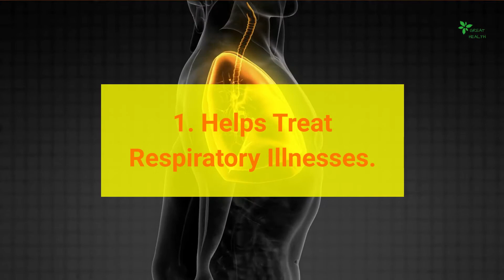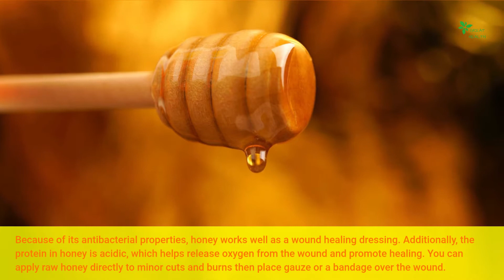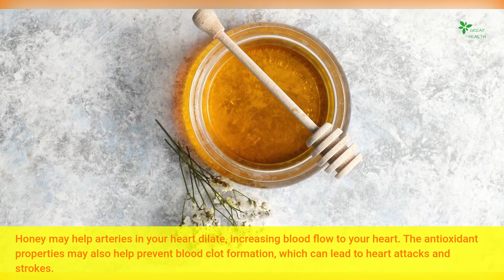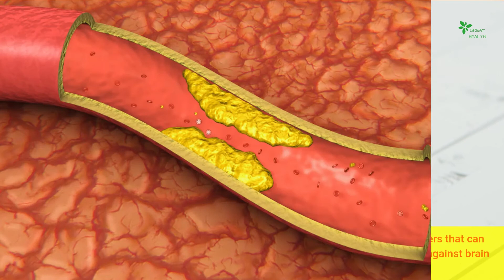15 Health Benefits of Honey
Honey is a sweet, thick liquid made by honeybees.

The bees collect sugar — mainly the sugar-rich nectar of flowers — from their environment.

Once inside the beehive, they repeatedly consume, digest, and regurgitate the nectar.

The end product is honey, a liquid that serves as stored food for bees. The smell, color, and taste depend on the types of flowers visited.

Nutritionally, 1 tablespoon of honey (21 grams) contains 64 calories and 17 grams of sugar, including fructose, glucose, maltose, and sucrose.

It contains virtually no fiber, fat, or protein.

Since ancient times, honey has been used as both a food and medicine.

It’s very high in beneficial plant compounds and offers several health benefits. Honey is particularly healthy when used instead of refined sugar, which is 100% empty calories.